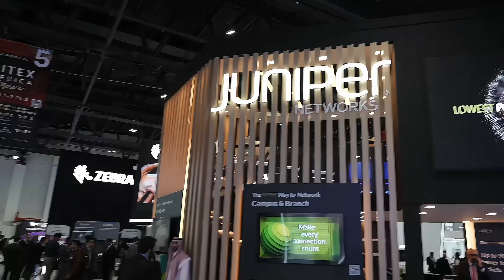Seagate’s AI-Powered Future & Regional Strategy Revealed | GITEX Global 2024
Join Mohit Pandey, Head of Sales META at Seagate, in this exclusive TECHx Media interview from GITEX Global 2024. Discover how Seagate is pushing the boundaries of data storage, AI integration, and innovation across the Middle East, Turkey, and Africa. This is your front-row seat to Seagate’s strategic vision for the region and beyond.

🟥 AI-Driven Innovation: How Seagate is transforming data storage with artificial intelligence
🟩 Cutting-Edge Product Line: Explore the latest in high performance, scalable storage solutions
🟨 Regional Priorities: A deep dive into Seagate’s focus across the META region
🟦 Leadership Perspective: Mohit Pandey on opportunities, challenges, and market growth
🟪 GITEX 2024 Highlights: Why GITEX is key to shaping the future of tech in the region